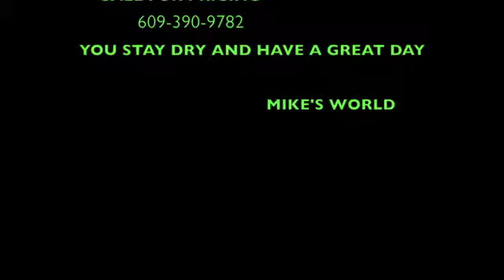SEA ISLE CITY - PIPE COLLAR REPAIRS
DO YOU HAVE LEAKING PIPE COLLARS AND STAINS ON YOUR CEILING, LET MIKES WORLD COME AND INSPECT THEM AND IF THEY ARE BAD WE WILL REPLACE THEN WITH A NEW PIPE COLLAR.   OWNER MIKE SILCOTT OF MIKES WORLD CONTRACTOR HANDYMAN SEA ISLE CITY.